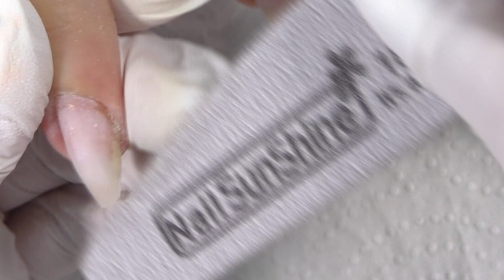Хроника продолжение. Три работы. Сорвало перчатку